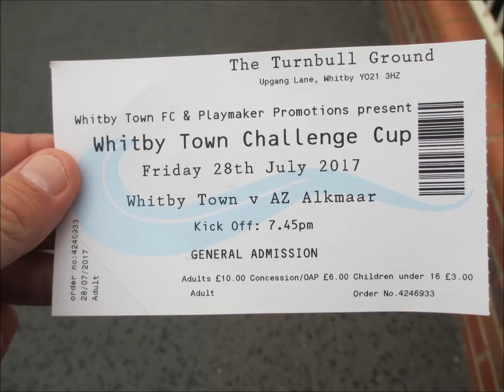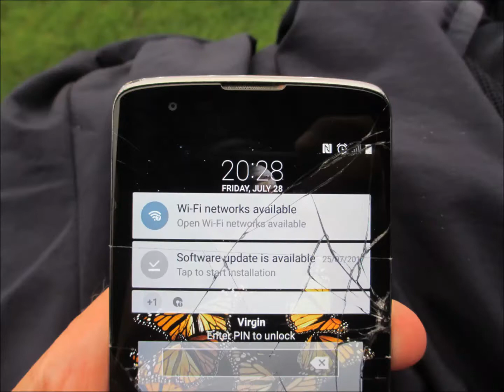Whitby Town Challenge Cup Whitby Town 1-1 AZ Alkmaar 28th July 2017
A Fantastic mini tournament arranged by Whitby Town and the second match at the Turnbull Ground was between The Hosts Whitby Town and AZ Alkmaar from Holland.Whitby must have thought it was going to be a long night after going behind very early to an excellent young side but they gradually thought back and came close to getting a win but it went to penalties with AZ Winning by four goals to two but it was still an excellent performance from the Seasiders.

This Video is from the first half clips.